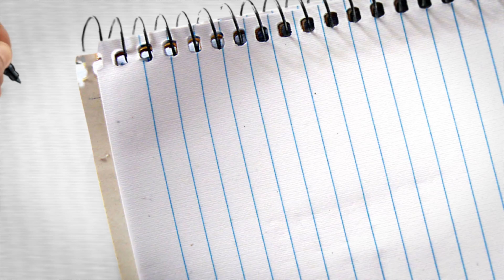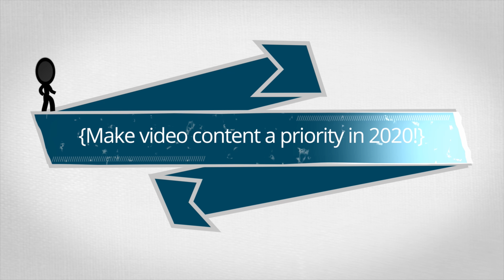Life Stories Productions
See why a Video Explainer is a necessity for your business:
• Consumers say video ads are #1 way they discover new brands to buy from.
• 94% of people watch explainer videos to better understand a product or service.
• 58% of B2B businesses use logo animations in their videos
• 93% of millennials watch how-to videos on YouTube.